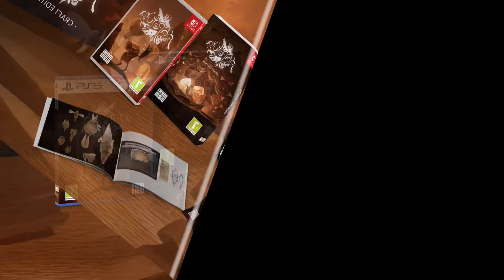Papetura: Craft Edition - Official Trailer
Watch the trailer for the Papetura physical edition, Papetura: Craft Edition. Here's a quick peek at the physical boxed edition of the action-adventure game, which includes the game, a specially designed case containing an art book, and a code to download the original game soundtrack.

Papetura: Craft Edition will be available later in 2024 across European specialist retailers for Nintendo Switch and PS5 (PlayStation 5).